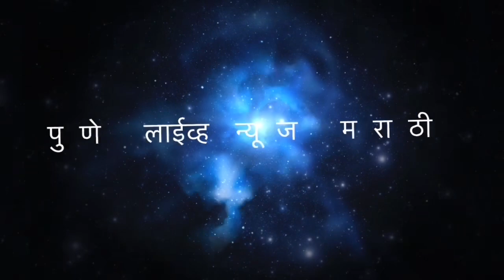CHAKAN | बलुत आळीत दोन युवकांना कोरोना | एकाचे नातेवाईकही अत्यवस्थ | PUNE LIVE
JULY 3,2020 | CHAKAN | KHED | CORONA UPDATE |  चाकण मधील बलुत आळी मध्ये शुक्रवारी दिनांक ३ जुलै २०२० रोजी रात्री पावणे बाराच्या सुमारास दोन युवकांना कोरोना संसर्ग झाल्याची बाब समोर आली आहे. खाजगी लॅबचे कोरोना चाचणी अहवाल शुक्रवारी दि. ३ जुलै रोजी रात्री उशिरा प्राप्त झाल्याची माहिती चाकण पालिकेच्या मुख्याधिकारी डॉ. नीलम पाटील यांनी दिली. कोरोना संसर्ग झालेल्यातील  एक युवक खराबवाडी येथील कंपनीत कामाला जात होता. तेथेच त्याला कोरोना संसर्ग झाल्याची प्राथमिक माहिती समोर येत आहे. धक्कादायक म्हणजे कोरोना संसर्ग झालेल्या युवकांपैकी एकाच्या कुटुंबातील जेष्ठ नातेवाईकांची प्रकृती अचानक खालावल्याची बाब समोर आली असून त्यांना रात्रीच पिंपरी येथील यशवंतराव चव्हाण रुग्णालयात दाखल करण्यात आले आहे. या दोन्ही युवकांच्या कुटुंबातील सुमारे आठ ते दहा जवळच्या नातेवाईकांना महाळुंगे येथील कोविड केअर सेंटर मध्ये दाखल करून कोरोना चाचणी करण्यात येणार आहे.
    चाकण मधील बलुत आळी परिसर घनदाट लोकवस्तीचा असून या भागात कोरोनाचा शिरकाव होणे हि अत्यंत धोक्याची नांदी मानली जात आहे. चाकण पालिकेच्या वतीने रात्रीच या भागात उपाय योजना सुरु करण्यात आल्या आहेत. चाकणकर नागरिकांनी पुढील काळात अत्यंत दक्षता घेण्याची गरज निर्माण झाली आहे.

संपर्क | ७०२०३७३०९१